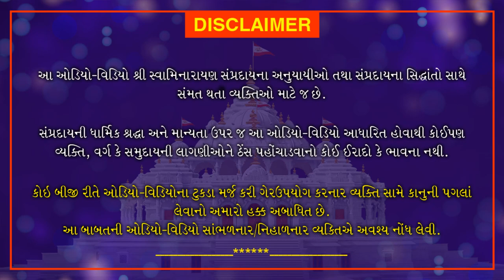Nishthavan Nath Bhakt Charitam Part 2| નિષ્ઠાવાન નાથભકત ચરિતમ્ Part 2| Loyadham Mandir